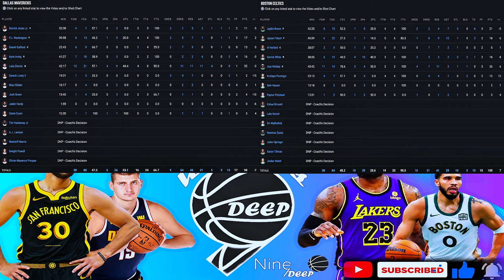Dallas Mavericks vs. Boston Celtics Game 2 Full Highlights | FINALS | 2024 NBA Playoffs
✅No copyright©️ infringement is intended, as all highlights are edited and used under the "FAIR-USE ACT."

n the electrifying matchup between the Dallas Mavericks and the Boston Celtics in Game 2 of the 2024 NBA Finals, both teams brought their A-game to the court. The Mavericks, known for their alley-oops to Gafford and sharpshooting from Washington and Jones Jr., showcased their offensive prowess early on. Luca Doncic, the star player for the Mavericks, led the charge with an impressive 23 points, including several clutch three-pointers that kept the crowd on the edge of their seats.

On the other side, the Celtics, led by the dynamic duo of Kyrie Irving and Jaylen Brown, put up a fierce fight. Irving's drives to the basket and smooth shooting touch kept the Celtics in the game, while Brown's cutting and scoring ability added another dimension to their offense. Al Horford's timely three-pointer and Payton Pritchard's defensive efforts against Doncic added to the intensity of the game.

The back-and-forth action between the two teams kept fans on the edge of their seats throughout the game. Doncic's hot shooting night, going 7 of 9 from the field, showcased his scoring ability and clutch performance under pressure. Irving's crafty moves and Brown's athleticism provided a formidable challenge for the Mavericks' defense, creating a thrilling matchup that had fans cheering for their respective teams.

As the game reached its climax, both teams traded baskets in a high-scoring affair that highlighted the talent and skill of the players on the court. The final moments of the game were filled with tension as both teams vied for the victory, with Doncic's three-pointer over Porzingis sealing the win for the Mavericks in a nail-biting finish.

Overall, the Game 2 highlights between the Dallas Mavericks and the Boston Celtics in the 2024 NBA Finals showcased the intensity and excitement of playoff basketball at its finest. With stellar performances from key players on both teams, the game was a testament to the skill, determination, and competitive spirit of the NBA's top athletes.